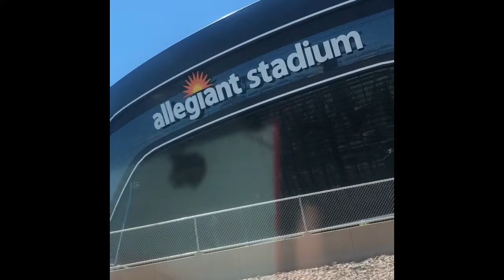A Day In Our Life | Where To Recycle OLD VHS tapes | Cebuana In America